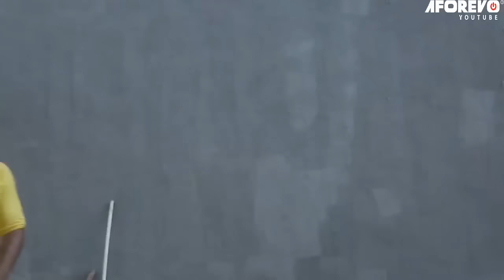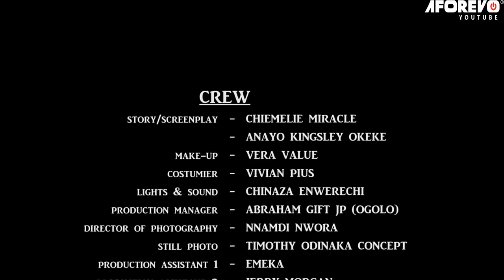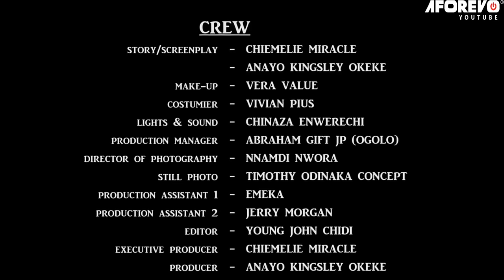I Beg You To Watch This Movie To See How God Used This Powerful Man Of God To Do Wonders- MOVIES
This Is A Powerful Prayerful Movie About The Power Of God is a powerful film that will touch your heart. This is a must-watch movie for everyone who wants to learn more about the power of God.

First-ClassTV#nigerianmovies#CANADA#JAMAICA#USA#UK#TRINIDADANDTOBAGO#AfricanNigerianLatestMovies